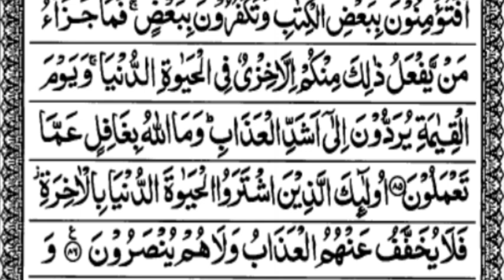surah baqara by Rafiuddin || Quraan recitation || سورۃ البقرۃ 02